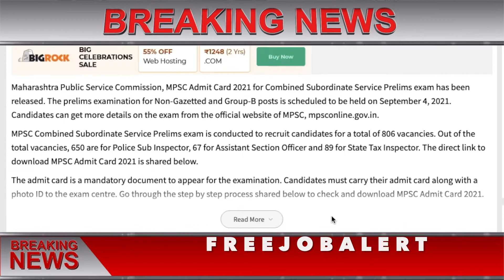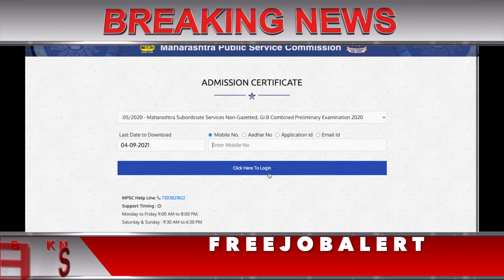MPSC Admit Card 2021 Download